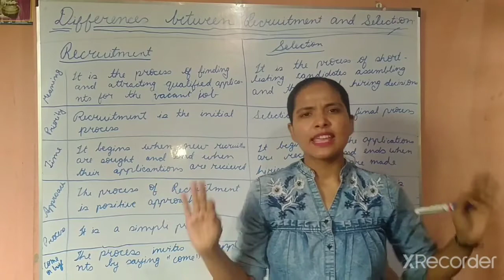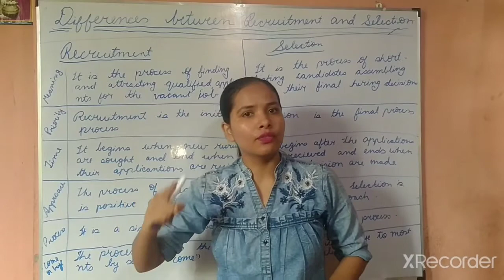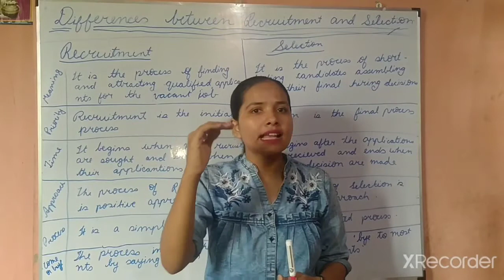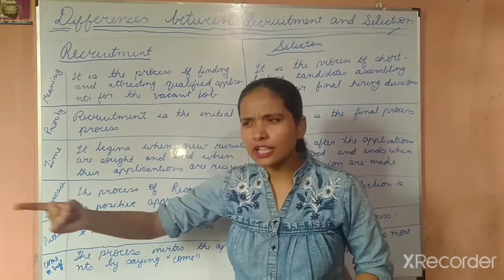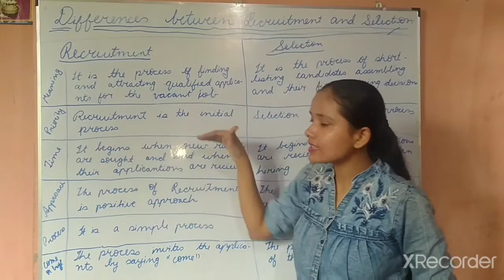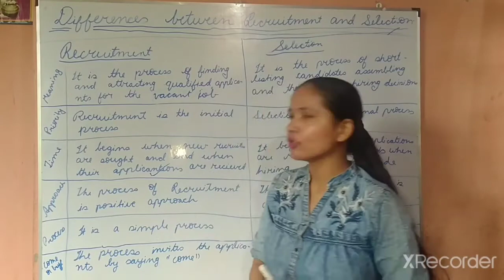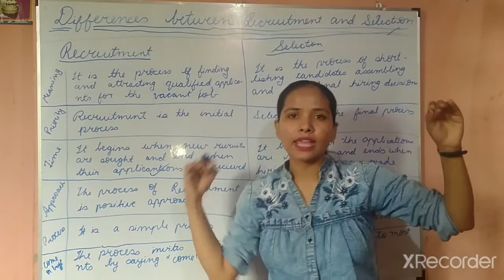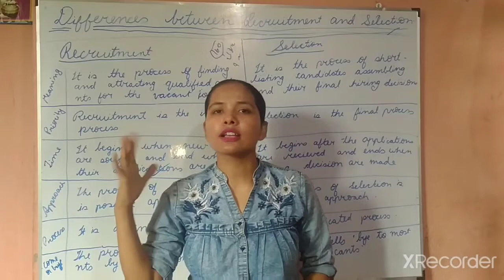Differences between Recruitment and Selection